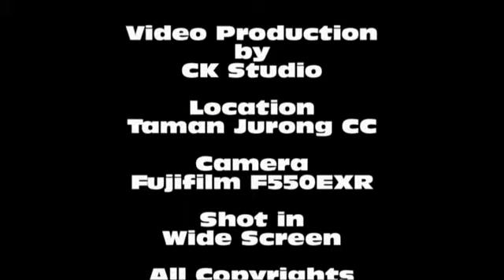Linedancer Zone C RC